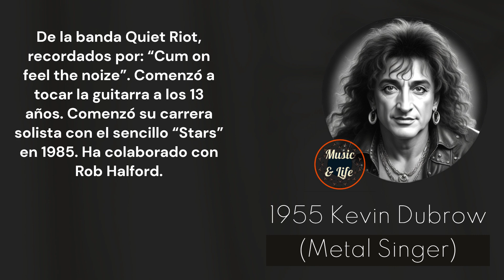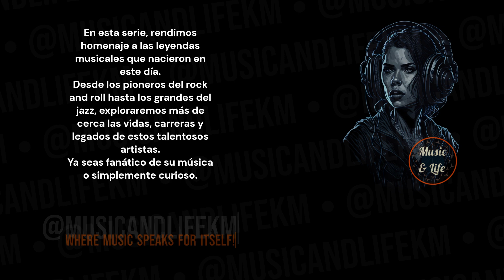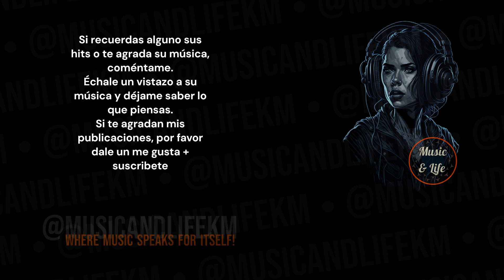KEVIN DUBROW Born on Oct 29 I QuietRiot ✨Cumonfeelthenoize 🎶👍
Sneak Peek:
Kevin DuBrow, born on October 29, 1955, was an American metal singer best known as the lead vocalist of the band Quiet Riot. His musical career left a lasting impact on the heavy metal genre, particularly during the band's successful period in the 1980s... (Check out the full video!).

Timecodes
0:00 Start
0:01 Intro (Let's get started!)
0:05 H Bday!
0:09 Kevin Dubrow's Birthday and Profession + Short Profile
0:15 Kevin Dubrow's Sneak Peek
0:34 Kevin Dubrow's Main Profile
2:23 @musicandlifekm
3:02 Outro

PD.

Karlos M.